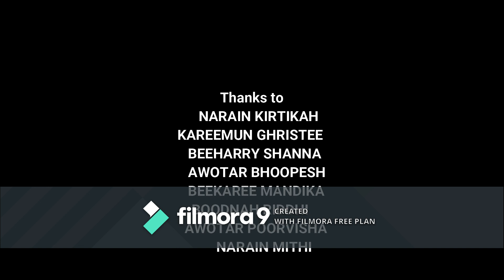MAURICIEN RESTE TO LACAZ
ensemble avec mes amis, on a monte ce petit video en esperant qu'on puisse sensibiliser les gens sur le COVID-19